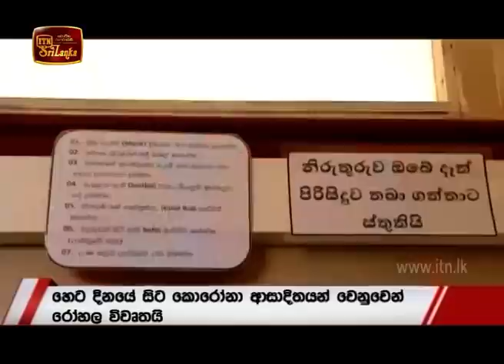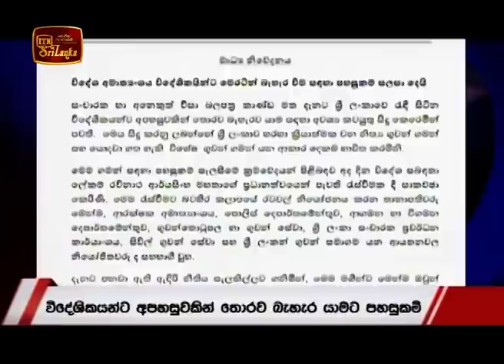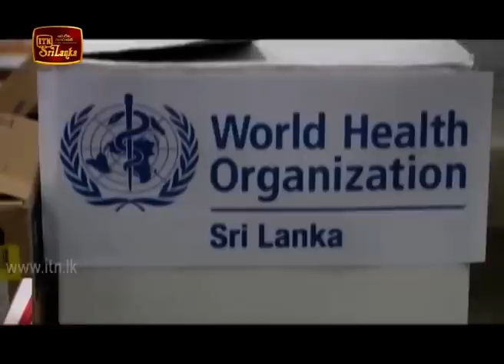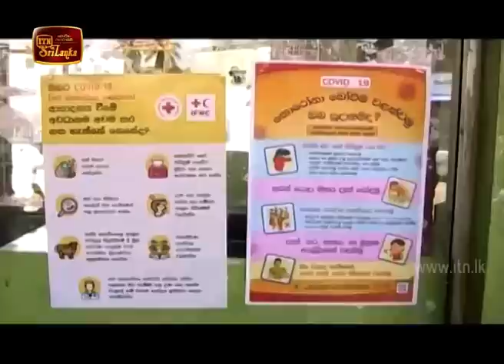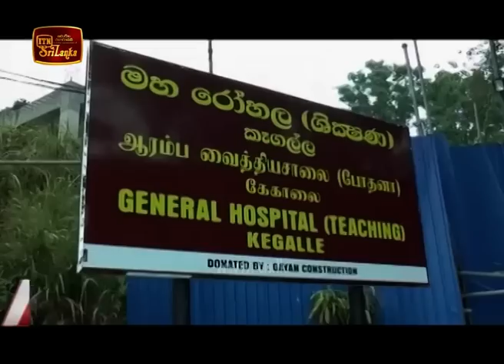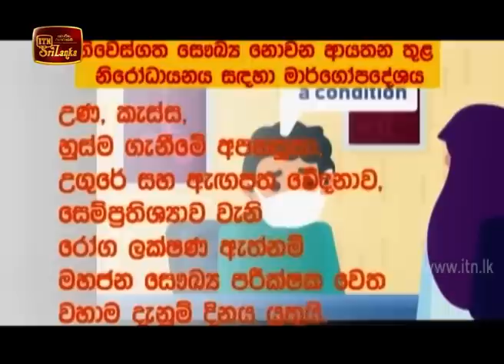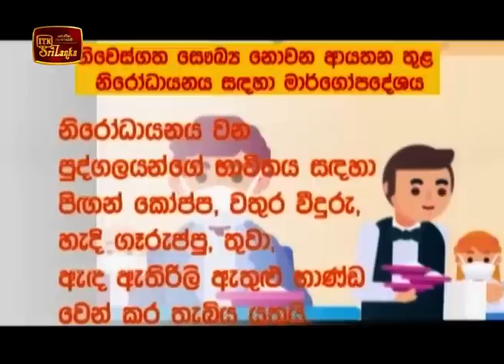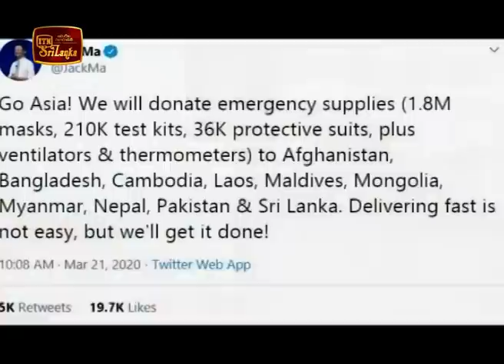ITN News 2020-03-21 | 06.30 PM